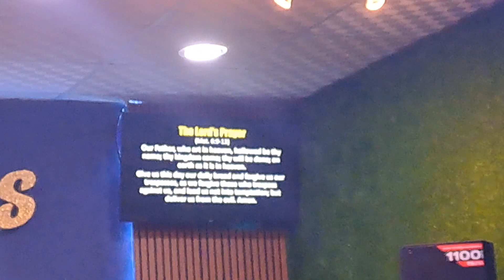This is how you should pray||NOP with Pastor Dionie Acosta IV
Matthew 6:6-13 But when you pray, go into your room, close the door and pray to your Father, who is unseen. Then your Father, who sees what is done in secret, will reward you. And when you pray, do not keep on babbling like pagans, for they think they will be heard because of their many words. Do not be like them, for your Father knows what you need before you ask him. "This, then, is how you should pray: "'Our Father in heaven, hallowed be your name, your kingdom come, your will be done, on earth as it is in heaven. Give us today our daily bread. And forgive us our debts, as we also have forgiven our debtors. And lead us not into temptation, but deliver us from the evil one.'